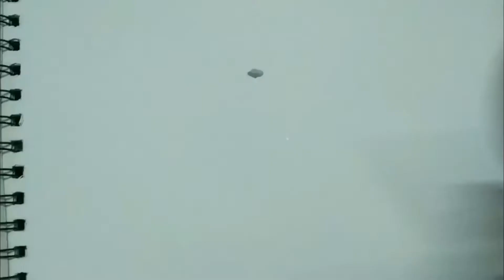Watercolor painting on paper /hoa co#hoaco#flower